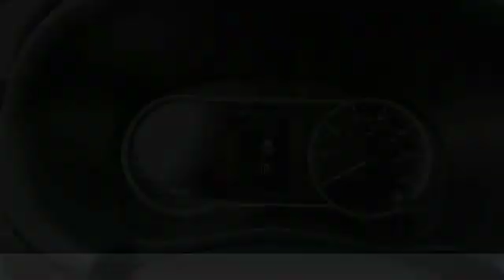2019 Nissan Kicks 9538866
2019 NISSAN KICKS Fisher, IN
Stock# 9538866